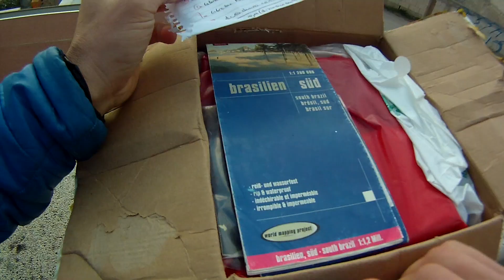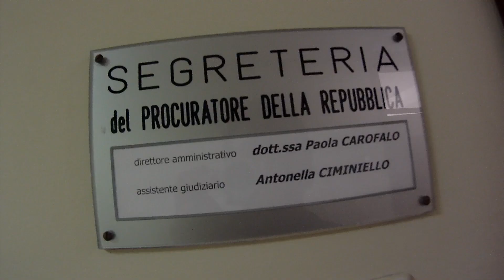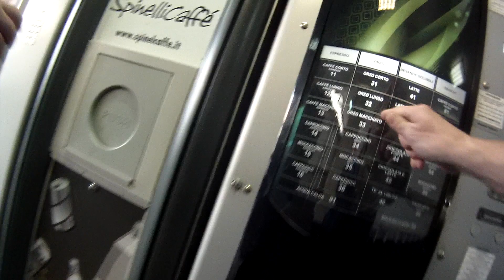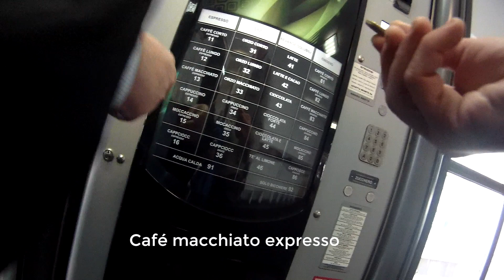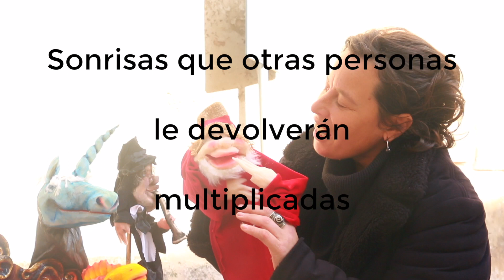Vlog 03/2017 Recordando mi antigua profesión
¿Sabías que los Notarios en Italia cobran lo que quieren? No hay límite y todo depende de lo que negocies con ellos.

¿QUIERES UN SEGURO DE VIAJE CON DESCUENTO Y DE PASO COLABORAR CONMIGO?

UNA VEZ POR MES TE ENVIO NOTICIAS DE MI VUELTA AL MUNDO